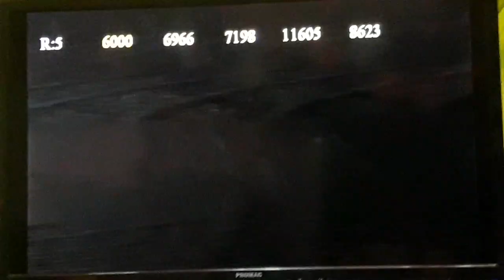Videoke Score 81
NO CONTENT THIS VIDEO.